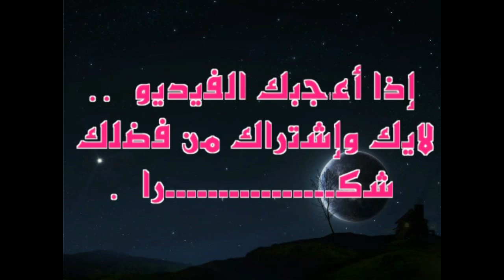مفـاجآت .. هكذا سيظهر النجوم والفنانات في مسلسلات رمضان 2020 لقطات من الكواليس وسيناريوهات المسلسلات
هكـذا سيظهر النجوم والفنانات في مسلسلات دراما رمضان 2020 شاهد الكواليس وتعرف علي سيناريوهات المسلسلات ..